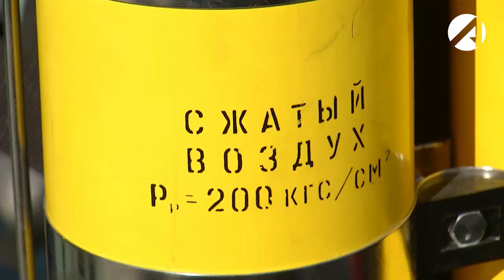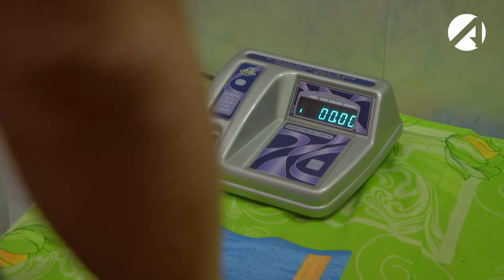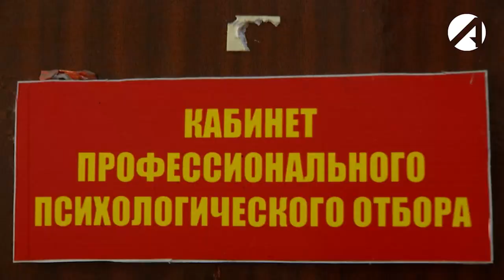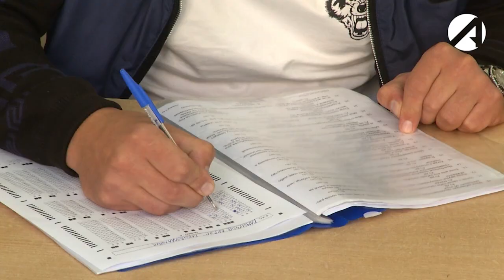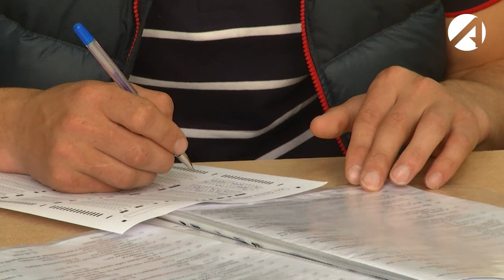Условия прохождения службы по контракту